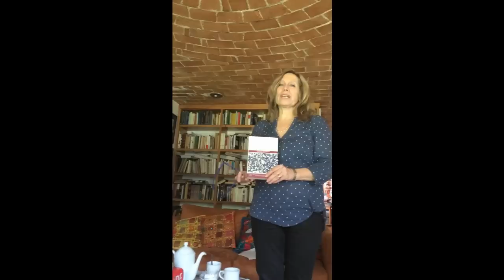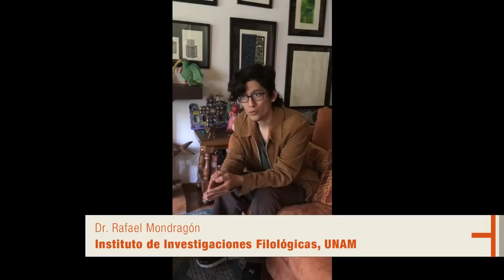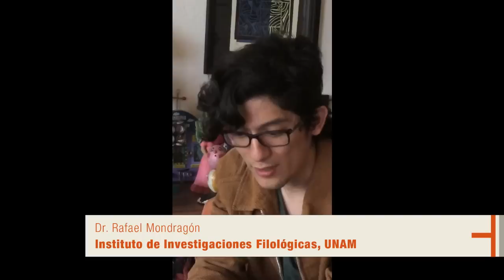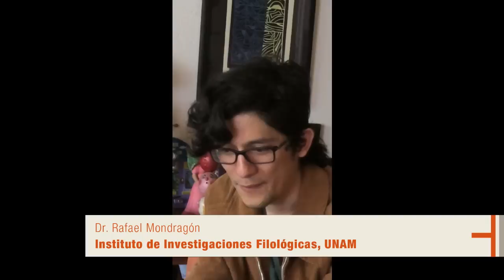Seminario 1510 - El ensayo en la reflexión sobre América Latina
Cátedra: CLACSO

Coordinador: Dra. Liliana Weinberg (Universidad Nacional Autónoma de México, México)